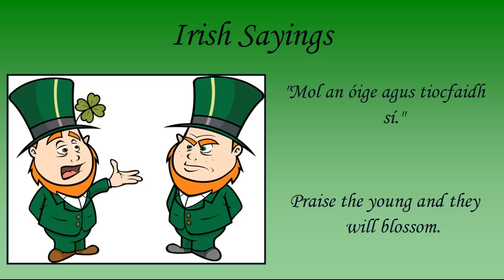♣ Irish Sayings - Funny Sayings from Ireland ♣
The Irish are well known all over the world for their sense of humor and funny sayings. Read through our selection of amusing Irish sayings.